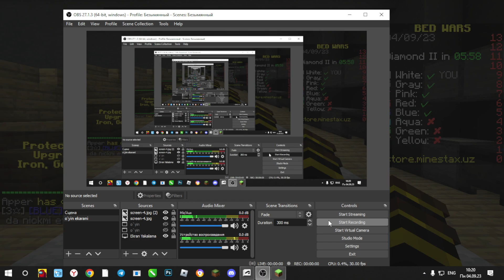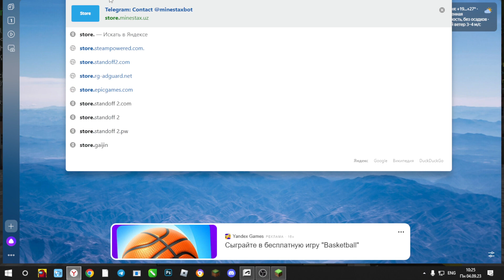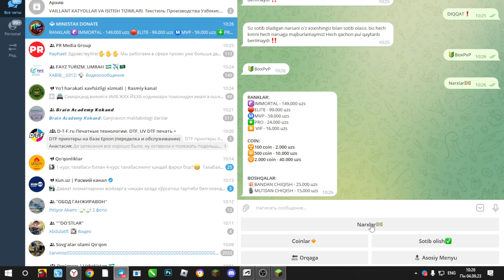minestaxda bedwars uynadim.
salom hammaga mikrofon ovoz yommayabdi chuning uchun uzr.